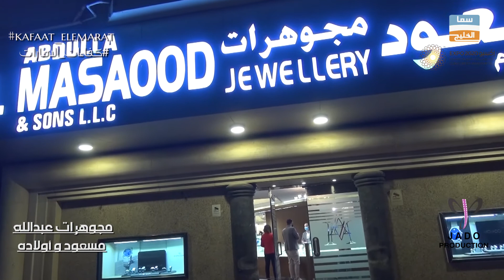مجوهرات عبدالله مسعود و اولاده / برنامج كفاءات الامارات